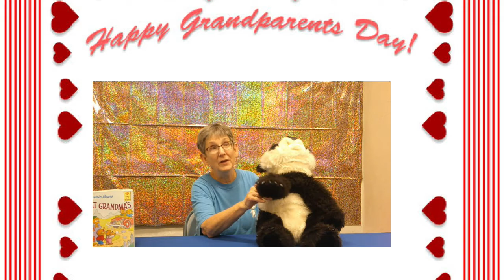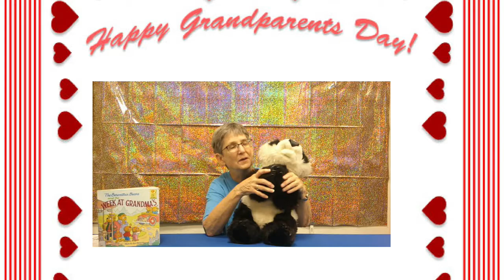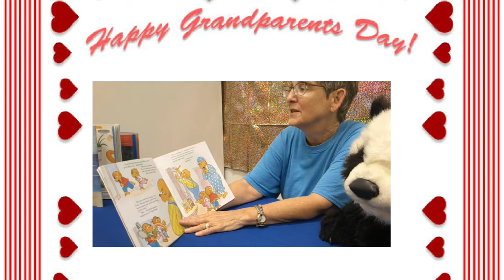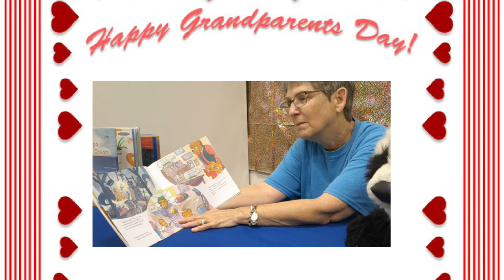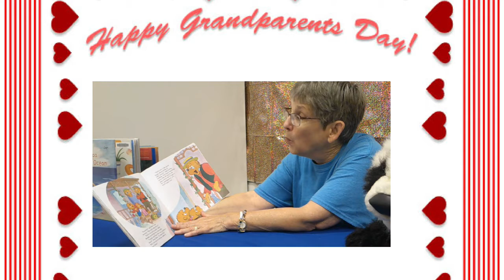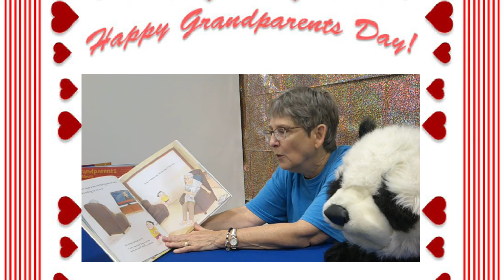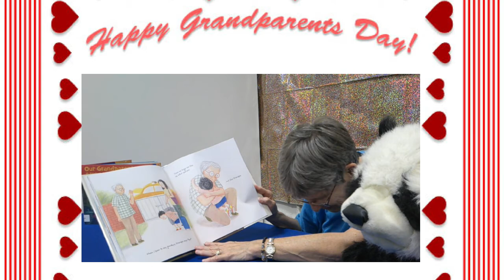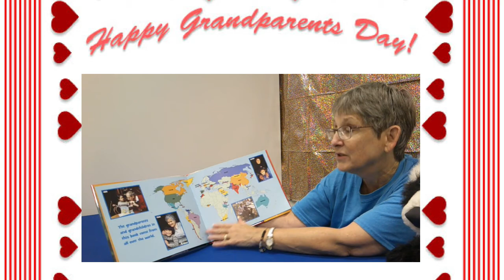Ms. Mary Kay's Grandparents' Day Story Time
Enjoy stories with Hayner Library's Ms. Mary Kay. Today’s stories are about grandparents.